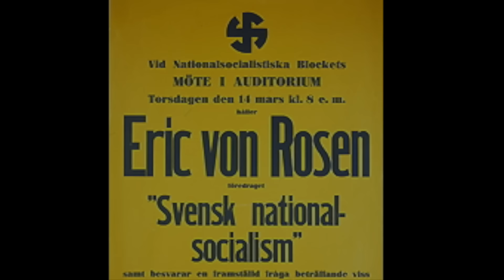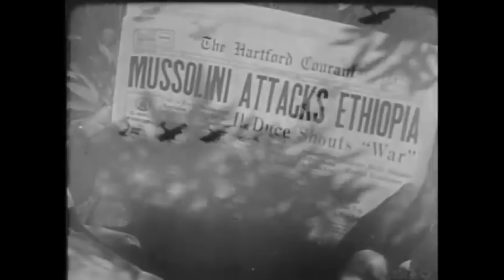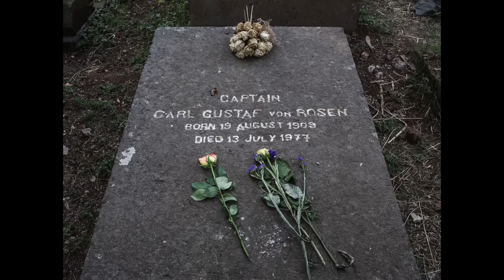Göring's Hero Nephew - Mercenary in Ethiopia, Finland & Biafra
Hermann Goring's nephew Count Carl Gustaf von Rosen led an extraordinary life - he was a Red Cross pilot in Ethiopia in 1935 and a bomber pilot in Finland in 1939. He helped create the Royal Ethiopian Air Force in the 1950s, and was a UN pilot in the Congo. He created a mercenary squadron in Biafra in the 1960s, battling Nigeria, and flew aid into Ethiopia after the Communists took over. Find out his full story here!

Credits: US National Archives; Library of Congress; Jorchr; Akseli Gallen-Kallela; Swedish Army Museum; Eric Gaba; David Castor